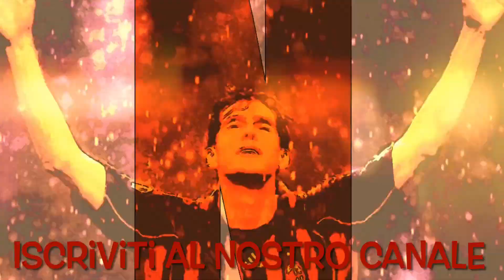⁠OGGI NIENTE CALCIO😱😱😱VIDEO-SFOGO su YouTube e solidarietà al@NonnoBastardoInterista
✅ Abbonati al nostro canale per avere ESCLUSIVI VANTAGGI (live insieme a noi, allo stadio con noi e tanti altri premi)

✅ Non dimenticate le donazioni per sostenere DNA RossoNero TV‼️💪